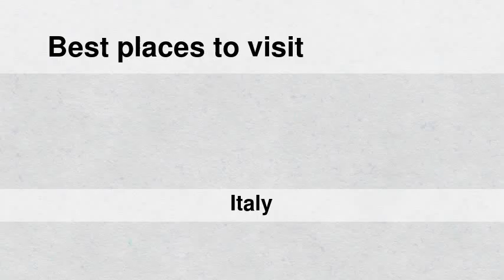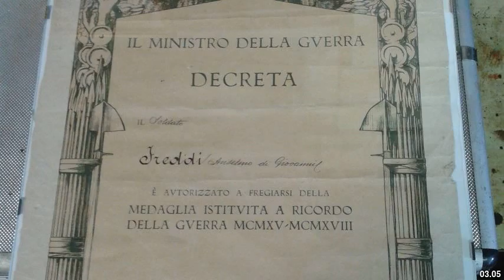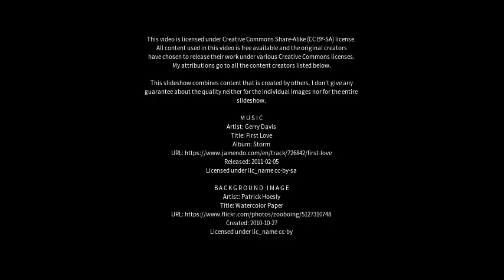Best places to visit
Best places to visit - Lugagnano (Italy) Best places to visit - Slideshows from all over the world - City trips, nature pictures, etc.